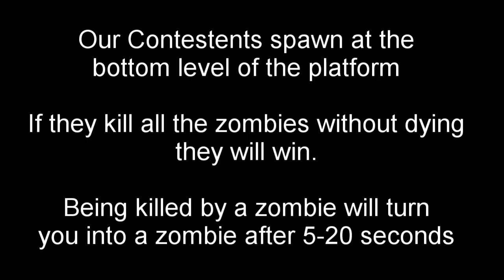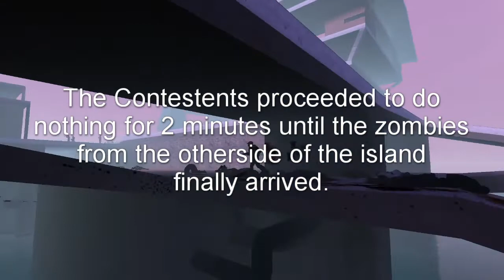NPCs vs Zombies Round Three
Some da Mods used

Necrotic reanimated
VJbase Rebels
Black Mesa SNPCs
gm_heartland

thanks baby!